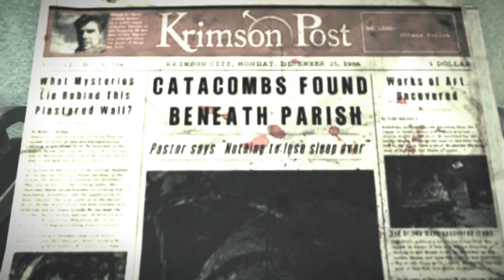Little Puppy Wuppy | The Evil Within #13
Going Deeper into the depths of insanity to find a little angry puppers